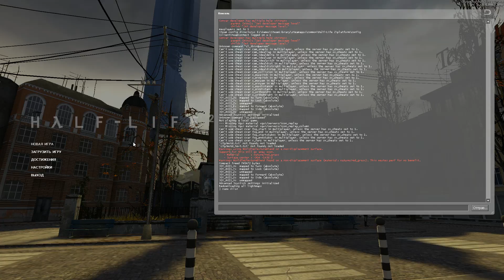Прохождение Half-Life 2 (Часть 1)